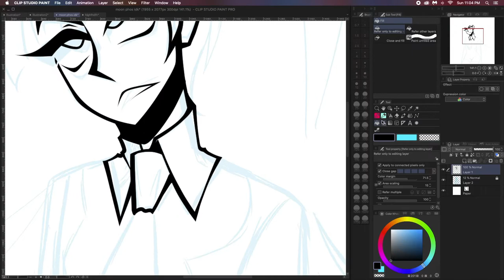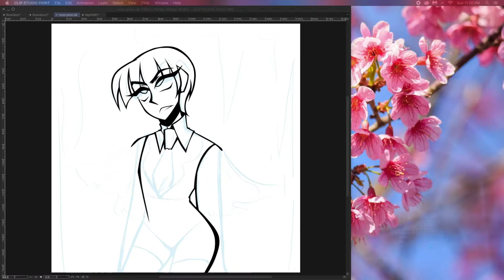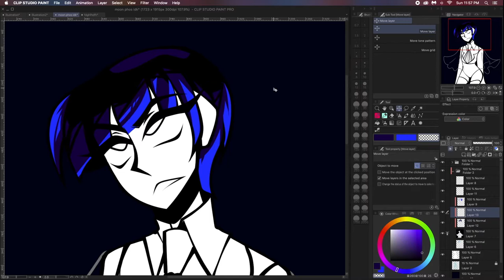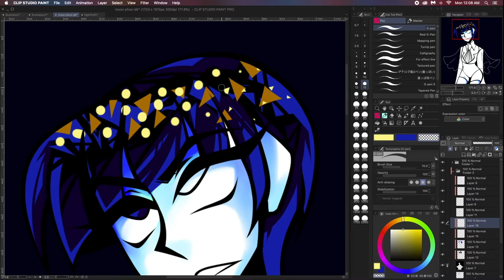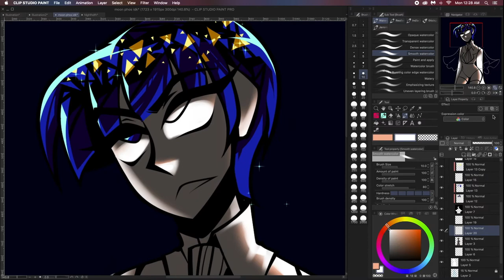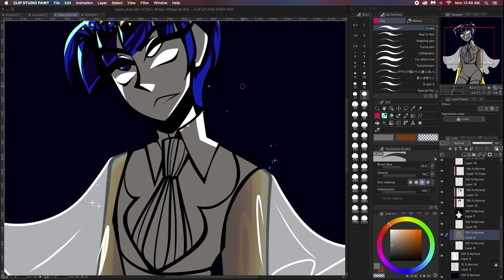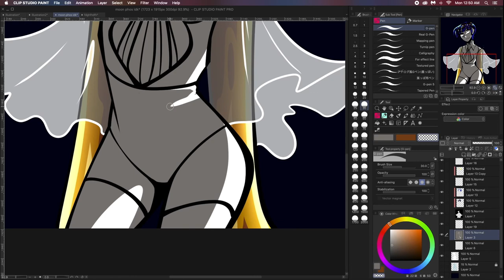Moon Madness |Land of the Lustrous Speedpaint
Found some footage I haven't edited! And was immediately very sad to see how I chickened out of the nice soft painterly shading :U stick to your guns kiddos

(ﾉ◕ヮ◕)ﾉ*:･ﾟ✧
Clip Studio Paint
13 HD Wacom Cintiq
☆ﾟ. * ･ ｡ﾟ